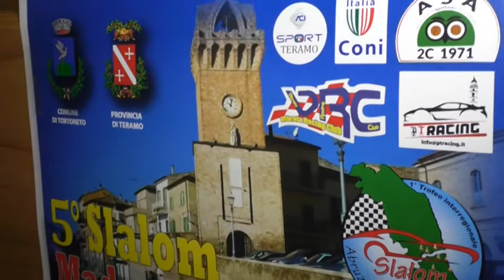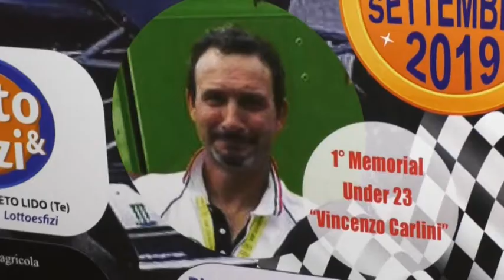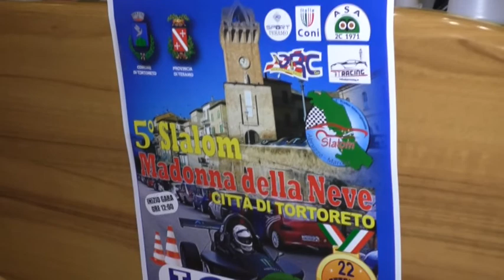Tortoreto. 5° edizione dello Slalom Madonna della Neve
Rombo di motori dal Lido al centro storico per la quinta edizione dello Slalom Madonna della Neve, gara di automobilismo valida per la sesta prova del campionato interregionale Abruzzo-Marche